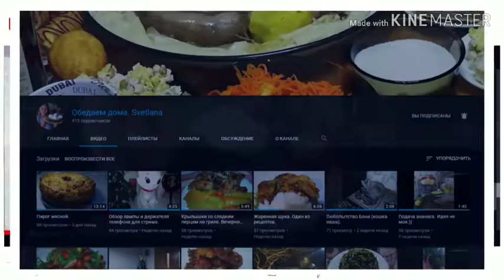Творожно-шоколадный пирог.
3 яйца.
4 с/ложки сахара.
Пакетик ванилина.
50 мл и/масла.
50 мл. Молока.
160 он муки.
3 с/ложки какао.
1,5 ч/ложки разрыхлителя.

Начинка:
200 грамм творога не менее 5%.
4 с/ложки сахара.
1,5 с/ложки муки.